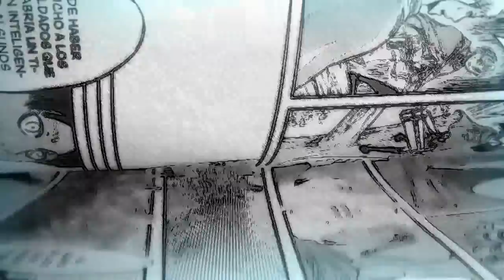¿Relleno? NO, adaptar también es Aportar. / SHINGEKI NO KYOJIN 3 Capítulo 19 (56)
Shingeki no kyojin season 3 Capitulo 19 "El sótano"
Por fin han llegado al sótano de Eren para conocer todos los secretos del mundo y de los titanes.